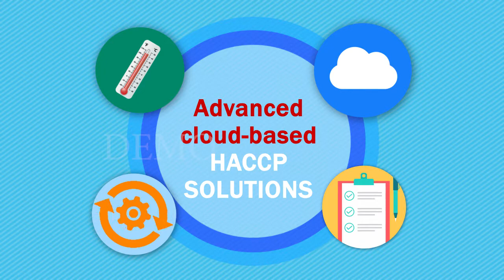2D Explainer Video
2D Explainer Video